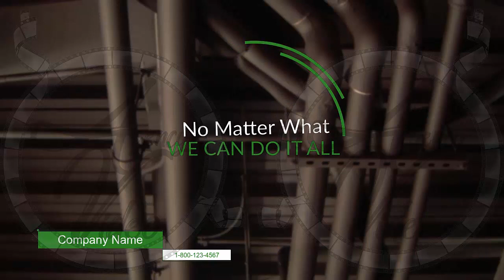Video Creation Services | Agency-Video.com | Kinetic Animation | HVAC | Video NO 357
If you're looking for a reliable, professional,
and affordable HVAC service?

We're proud to be the top local provider of heating and air conditioning service,
and we're committed to creating satisfied customers.

No matter what type of HVAC work you need done,

Call or email one of our friendly staff now,
to set up an appointment.

Kinetic Animation Video Commercial - HVAC

Video Commercial
Commercial Video
Video Creation
Video Creation Services
Video Ranking
Video Ranking Services
Intro Video

To get your own:
2 Professional Video Commercial for the price of 1.
1 Male and 1 Female Voiceover,
For your: HVAC